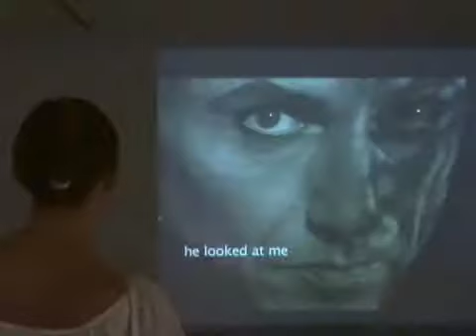Rites of Passage - Galeria Maior, Pollença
Opening of "Rites of Passage", group exhibition curated by Rebecca Horn which features the work of Ali Kaaf, Erick Meyenberg, Jakob Schaible, Carola Schmidt and Markus Wüste. Musical piece by Hayden Chisholm and performance by Antonio Paucar. Galería Maior, Pollença, September 20th, 2008.